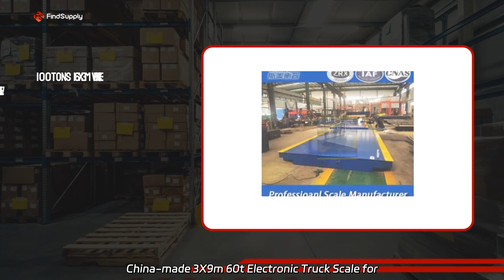China Manufacturer of 1kg - 10kg Weighing Scales | Wholesale Supplier and Exporter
China Manufacturer of 1kg - 10kg Weighing Scales | Wholesale Supplier and Exporter Wholesale China-made 3X9m 60t Electronic Truck Scale for accurate weighing solutions. Our digital weighbridge is reliable and comes with fast delivery. We are a factory.